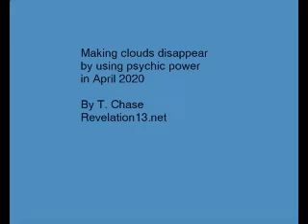Making clouds disappear by using psychic powers in April 2020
Controlling clouds in the sky by psychokinesis psychic power.   Making clouds disappear by psychokinesis mind over matter mind power.
Another cloud control video by T. Chase.
Demonstration of cloud shaping psychokinesis.
A psychic uses psychokinesis weather control superhuman superpower to control  clouds in the sky.    Please excuse the strange sounding voice, it is necessary to speak like a low tone  "humming" sound to get the proper brainwaves for cloud psychokinesis.

Psychokinesis weather control of clouds.
This is also called cloudbursting, cloud bursting, cloudbusting, cloud busting, aerokinesis, atmokinesis, airbender, air bender, air-bender, telekinesis.
I, T. Chase, amateur psychic, focus on a cloud and change it by psychic ESP psychokinesis. Try it yourself.
Psychokinesis or psychokinetic power is an ability that humans have but is rarely used. Watch this video and try it yourself. Pick out a cloud or several clouds and focus hard on making it fade away, or grow, or putting a hole in it, chanting cloud disappear or cloud grow or make a hole in the cloud as you do. This may even indicate psychic mind over matter telepathic weather control and turning away hurricanes is possible by the dormant mental psychic powers of psychokinesis, if focused strongly enough by powerful psychics with level 5 mind ESP mental psychic power. The only reason I chant during these videos is that it is my way of focusing psychic energy. I find I have to speak in a lower voice to control clouds, it has something to do with the sound. Try it yourself, focus on a cloud and say something like cloud disappear or cloud grow for 5 minutes, and you can make a video of it. I think lots of people can do this. I know for myself it only works with small or medium size clouds, I can't make thunderstorms disappear. If enough of us cloud shrinkers would put cloud shrinking or growing videos on online then maybe people would start to believe in this ability. You could also try having several people focus on a cloud, the ability might be more powerful then. Also, try making the wind blow on a calm day. Think of the possible applications for psychic weather control such as bringing rain to drought areas. Watch this video and try it yourself, you may find this is something you can do, you also may be a cloud shrinker. If you are a cloud shrinker, then if you post a video of cloud shrinking, or cloud growth, you will help prove that many people can do this. And there may be someone out there who can make a thunderstorm disappear, that would make quite a video.
This ability may come from Neanderthal Man, recently it has been found that people of European origin have some Neanderthal genes.

This page of my web site shows my psychokinesis videos in detail with still pictures from them: